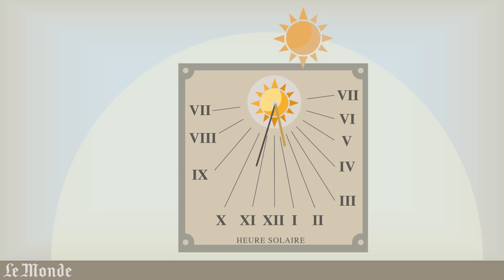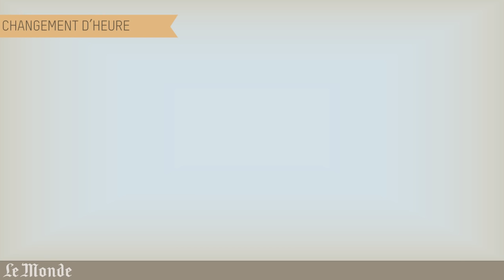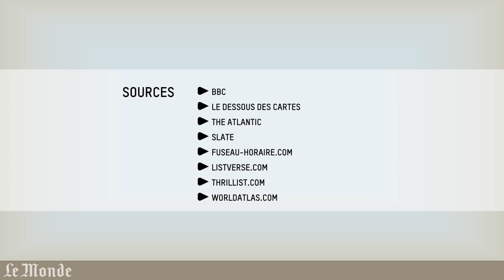L'étrange découpage des fuseaux horaires